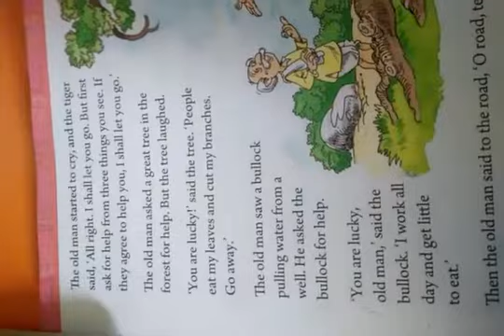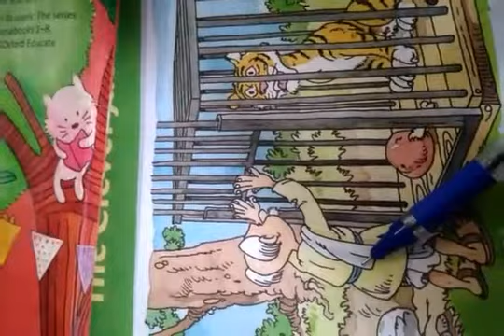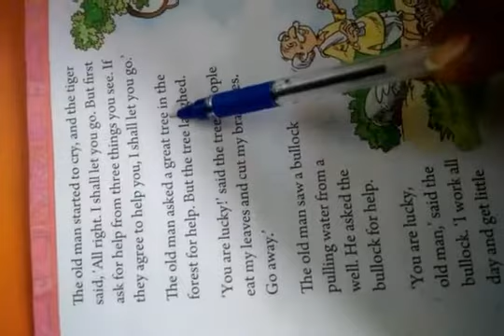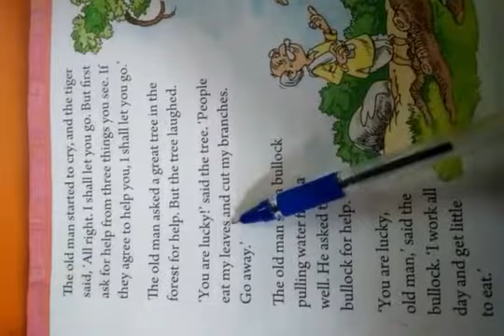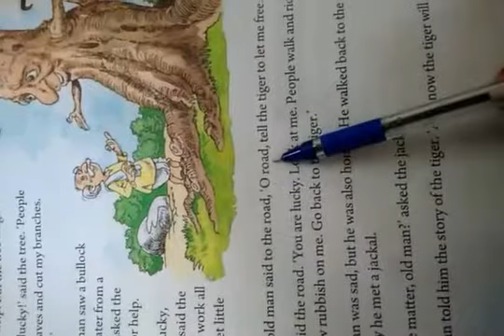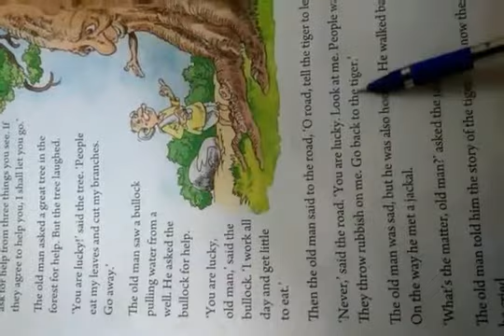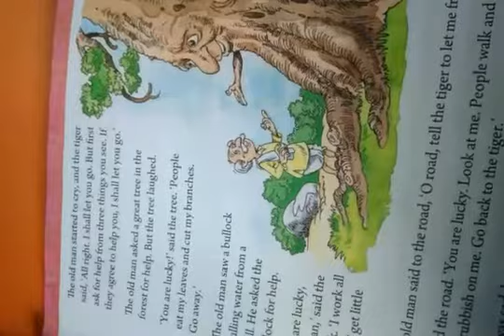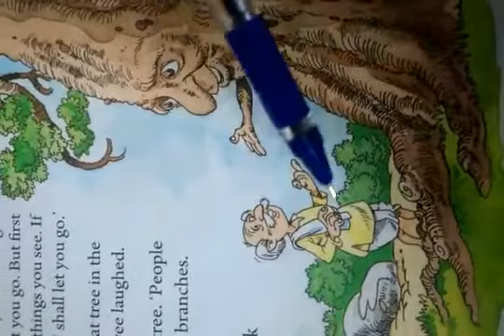class:-2nd.topic:-The Clever Jackal.